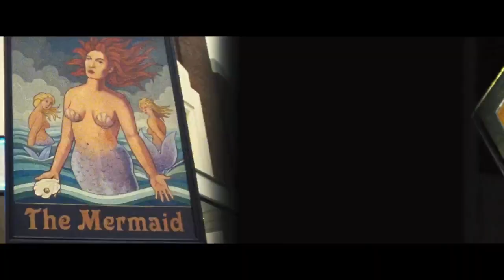The World's End - Official Trailer (2013) [HD] Rosamund Pike, Simon Pegg, Martin Freeman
Five friends who reunite in an attempt to top their epic pub crawl from 20 years earlier unwittingly become humankind's only hope for survival.